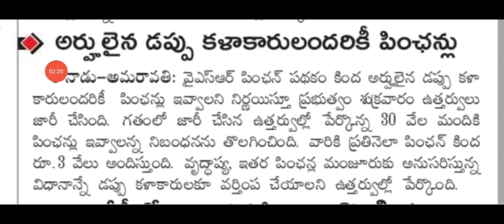Ap new schemes latest news |ఏపీ వీళ్లకు జూన్ 1నుండి 3000 జమ |Ap new pensions latest updates